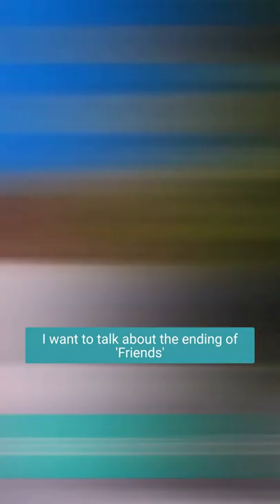Jennifer Aniston Jokes About Brad Pitt Divorce w/ Ellen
It's the one where Jennifer Aniston jokes about her split from Brad Pitt. The actress joined Ellen DeGeneres for the talk show host's final episode this week and teased that she handled the end of her iconic sitcom "Friends" with some major life changes. "Well, I got a divorce and went into therapy," she quipped.